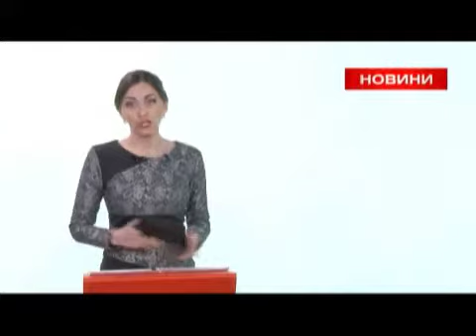Телеканал ВІТА новини 2013-11-27 Звітний концерт вихованців вокальної студії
Близько години тому у Міському палаці мистецтв Зоря завершився звітний концерт вихованців вокальної студії Зоряна мрія. Виступи триватимуть впродовж трьох днів. Перший був вчора. Загалом свої таланти в рамках звіту покажуть більше 90 юних артистів нашого міста. З сьогоднішнього концерту повернувся наш репортер Роман Гах. Йому слово.